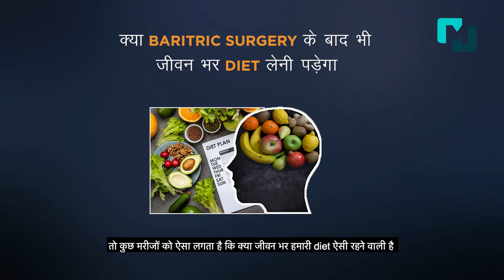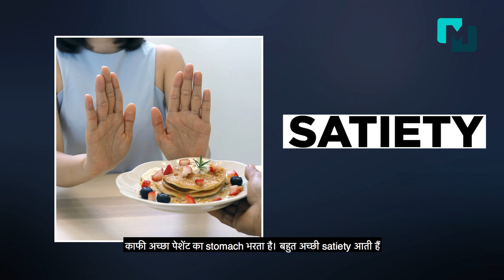Bariatric Surgery के बाद जीवन भर diet करना पड़ता है? |Diet After Bariatric Surgery |Dr Mohit Bhandari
Bariatric Surgery के बाद diet से जुड़े सभी सवालों के जवाब जानने के लिए वीडियो देखें और सुनें डॉ मोहित भंडारी को जिनको Asia Pacific में सबसे ज्यादा सर्जरी करने का अनुभव प्राप्त है। अधिक जानकारी एवं आपके किसी भी अन्य प्रश्न को नीचे कमेंट सेक्शन में टाइप कर सकते है।

बेरिएट्रिक सर्जरी के बाद आहार
मरीजों का हमसे यह सवाल काफी ज्यादा बार पूछा जाता है कि आप यह सर्जरी तो कर रहे हैं और Dietician ने हमे काफी restricted  और काफी कम डाइट सजेस्ट किया है।  तो कुछ मरीजों को ऐसा लगता है कि क्या जीवन भर हमारी डाइट ऐसी रहने वाली है?

Liquid diet after bariatric surgery
 तो इसका उत्तर यह है कि बेरियाट्रिक सर्जरी के 2 से 3 हफ्ते  तक हम लोग liquid diet  लेनेकी सलाह देते है और उसका कारण यह रहता है कि liquid diet जो होती है वह Staple line के ऊपर प्रेशर को अवॉइड करती है क्योंकि इन सर्जरी में हम Stapler  फायर करते हैं सर्जरी करने के लिए।  तो liquid diet से जो लाइन पर जो  प्रेशर आता है वो काफी कम हो जाता है। तो हम करीब दो से तीन हफ्ते  liquid diet compulsory  देते हैं उसके बाद धीरे-धीरे semi-solid diet शुरू  होती है फिर सॉलिड diet शुरू होती है।

अब जीवन भर इतनी कम लाइट नहीं रहती है। डाइट की quantity  से डाइट quality  का कोई रिलेशन नहीं है।
आप 1 लीटर की कैपेसिटी के पेट में इतनी सारी डाईट ले सकते हैं जिसकी कोई न्यूट्रिशंस वैल्यू ना हो और जो हम स्टमक कि anotomy  क्रिएट करते हैं उसमें आप इतनी अच्छी डाइट ले सकते हैं जिसकी काफी अच्छी nutriotional value  हो, तो डाइट की क्वांटिटी धीरे-धीरे बढ़ती है।

लेकिन उसको निर्धारित रखना भी जरूरी है क्योंकि अगर वह बहुत ज्यादा बढ़ जाती है तो मरीज का वजन भी उसी अनुपात में बढ़ता है।  तो हम लोग कोशिश है करते हैं अच्छा balance strike  करने की जिसमें की डाइट की quantity  थोड़ी सी 2-3 महीने बाद तो बड़े किंतु उस डाइट को मरीज मॉडिफाई करके क्वांटिटी बड़े तो वह ऐसी चीजें खाएं या इस तरह से इस तरह की डेवलप करें इसमें की कार्बोहाइड्रेट कम  हो और प्रोटींस और फैट्स की मात्रा हो जिसको कि हम कह सकते हैं कि एक बैलेंस डाइट उसको मिले है और उसमें मल्टी विटामिंस जो प्रोटींस काफी सारे हो और कम से कम कार्बोहाइड्रेट हम कोशिश करते हैं कि उनको सजेस्ट करें।

तो उसी ammount of stomach capacity में  कोशिश करते हैं कि उसको काफी न्यूट्रिशस फूड मिले जिससे कि किसी प्रकार की कोई deficiencies  पेशेंट को नहीं हो।  यहां पर यह कहना भी काफी जरूरी है कि काफी सारे मरीज हैं उनको ऐसा लगता है सर्जरी के पहले कि उनका पेट नहीं भरेगा और वह भूखे रह जाएंगे पर ऐसा नहीं है, हमारी सर्जरी के बाद patients का स्टमक अच्छा भरता है बहुत अच्छी satiety आती है और काफी satisfied वह फील करते हैं।  बोहोत कम मात्रा वाले भोजन में भी काफी अच्छा फील करते हैं और सब यही चाहते हैं कि वह कम खाएं अच्छा खाएं और उनको जल्दी से satiety आ  जाए तो ऐसा इस सर्जरी में होता है।

अधिक जानकारी केलिए पूरा वीडियो देखिये और कोई सवाल हो तो कमेंट कीजिए।

About Dr Mohit Bhandari (MS, DMAS, FICS, FIAGES, FALS)
Dr. Mohit Bhandari is a renowned bariatric and metabolic, and robotic surgeon. He has performed notable obesity surgeries that have gained national and international recognition. He is credited with performing over 20,000 bariatric surgeries in India and 70+ other countries.

Dr. Mohit Bhandari is -
Director, Mohak Bariatrics & Robotics, Indore
Director, Enliten, Indore & Mumbai
Director, Virtual Bariatric University, Indore
Director, Bhandari Hospital and Research Centre, Indore
Clinical Professor, Dept. of Surgical Gastroenterology
Sri Aurobindo Medical College & P.G. Institute, Indore